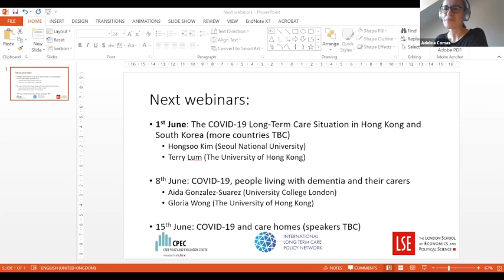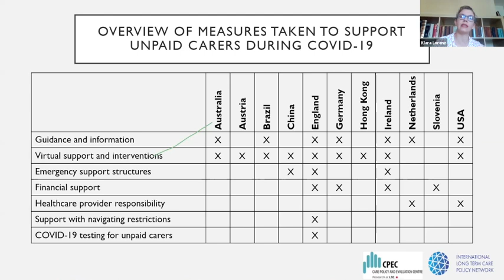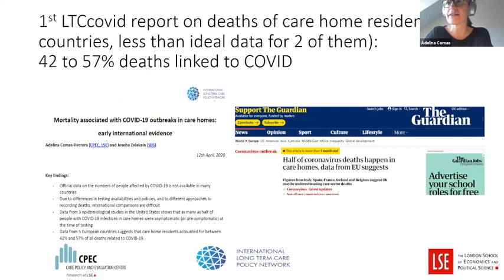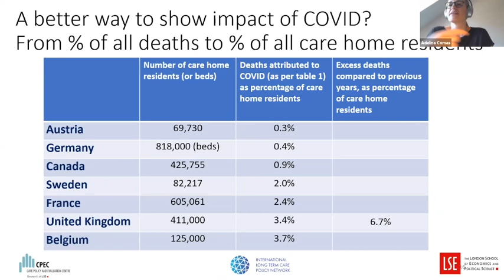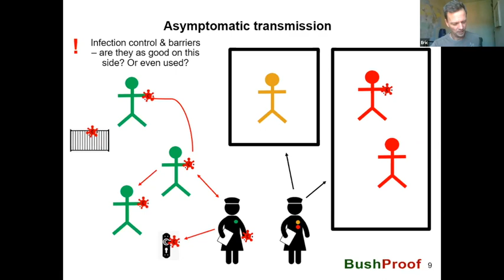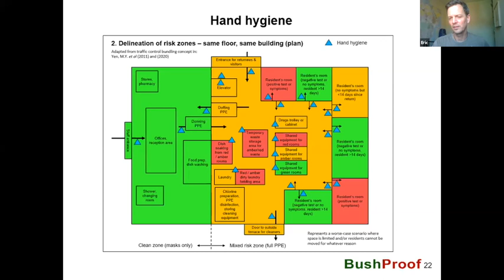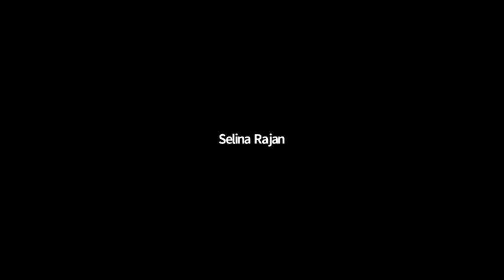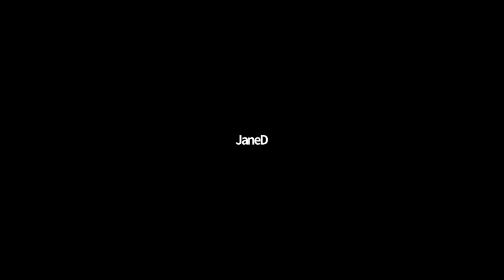International responses to COVID-19 in care homes - Webinar 2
International responses to COVID-19 in care homes, 25 May 2020
LTCcovid.org